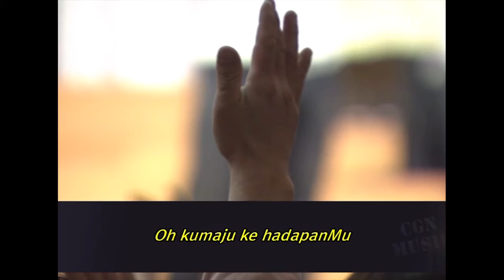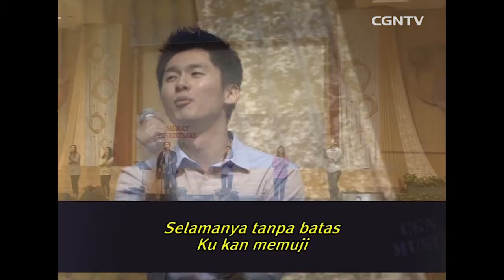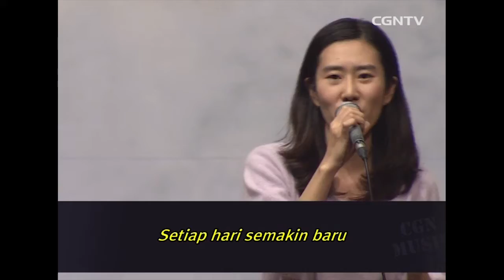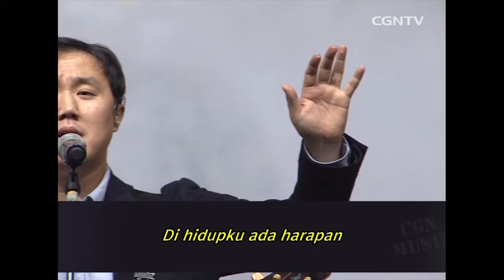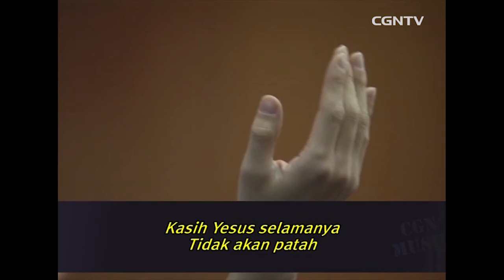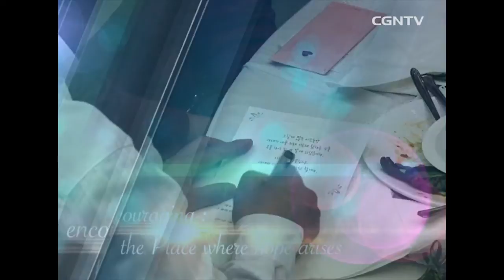[Konser] SinarMu Tuhan Lebih Terang Dari Matahari @ CGN Musik - 89